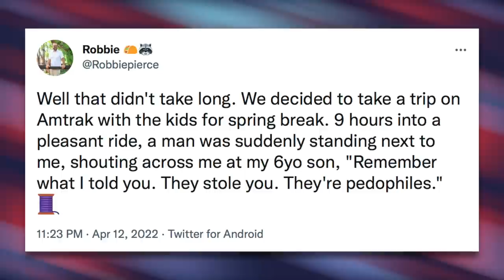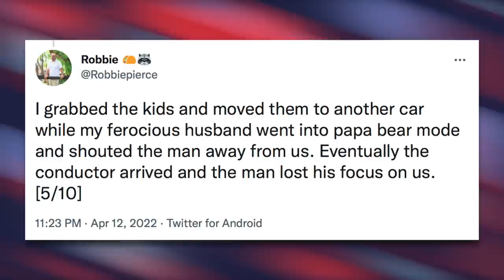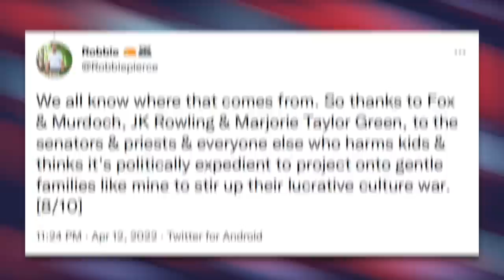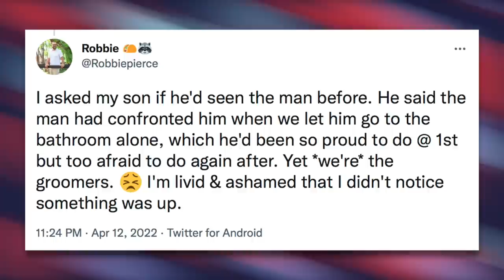Gay Parents Harassed by Conservative Following Fox's Anti-Gay Propaganda Campaign